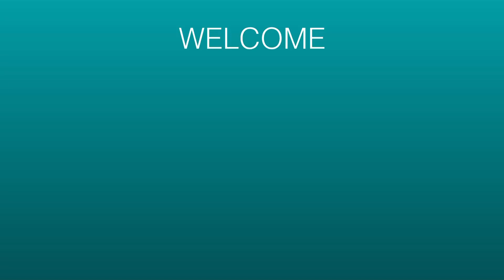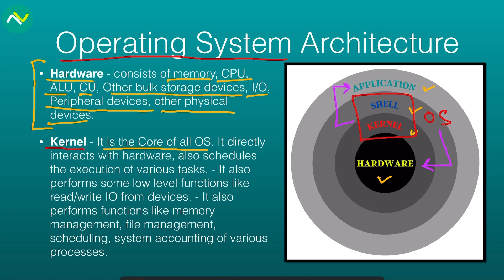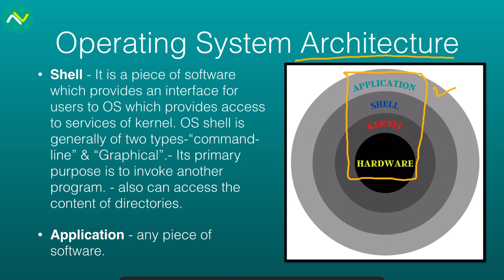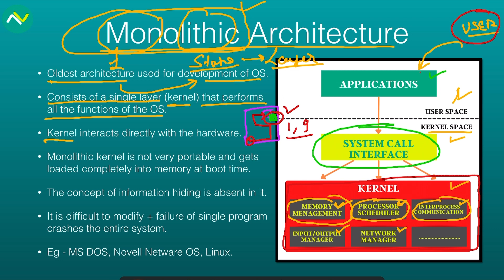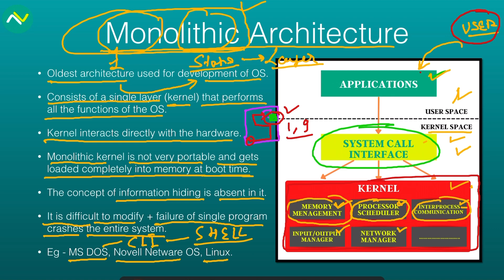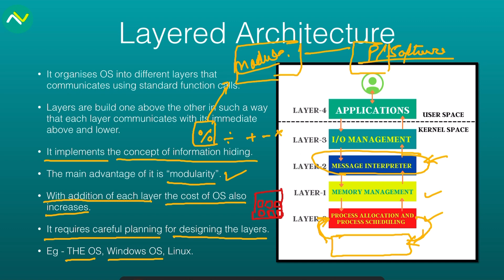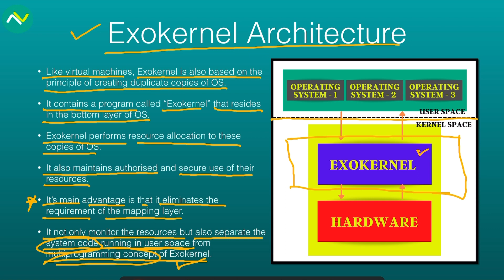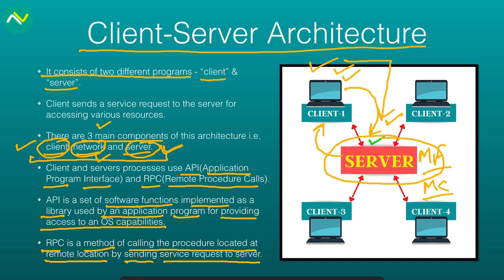Operating System Architecture | JOA (IT) | Computer operator | Computer programmer | Govt exams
In this video students will be able to learn about Operating system architecture & types of operating system architecture which are important for exams like JOA(IT), Computer operator, Computer programmer, clerk and other computer related exams.

Learner’s Locker has started a new series of Computers (useful for exams like JOA IT, Computer operator, computer programmer and other computer related exams)  , in this lecture Learners will be able to learn about different types of operating system architecture like monolithic Architecture, layered architecture, virtual machine Architecture, Exokernel Architecture and client server Architecture.

Covered topics :-

What is operating system architecture
Components of operating system
What is kernel
What is shell
Types of operating system architecture
What is monolithic Architecture
What is layered architecture
What is virtual machine Architecture
What is Exokernel Architecture

*JOIN US ON THE LINKS GIVEN BELOW TO DOWNLOAD CONTENT AND INFORMATION *

Learner’s Locker is a online study platform for the students who are preparing for competitive exams like ssc ,Psc, state ssc , state psc , upsc , defence services and other.

We welcome Learner’s around the country to explore good quality content in order to polish their knowledge required to achieve their dreams.

Learner’s Locker is also providing quality pdf,s of hand-written notes and test series which will help them to revise the concepts and check their preparation. (Platform under development….)

website and App coming soon……
(on this you are able to read educational content and also able to get access to our valuable notes)